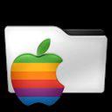oaad802 - [iOS] - Vulture Island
Vulture Island - iPhone 6

Chapters:
00:00:11 Vulture Island
00:03:24 Outro